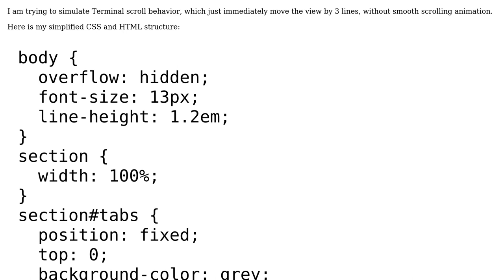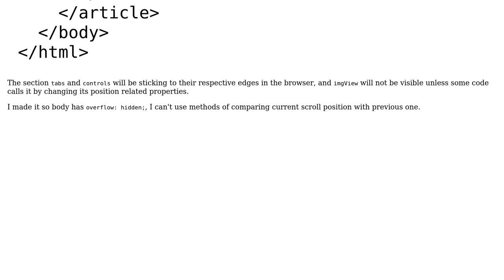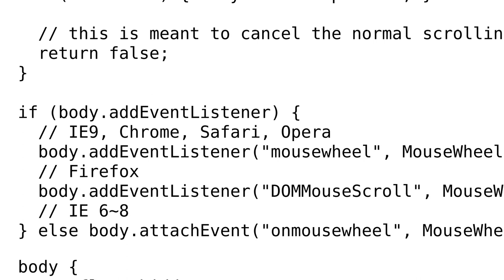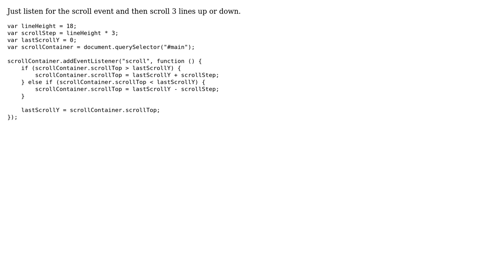How to detect scroll event and direction in a not scrollable element using javascript?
With thanks & praise to God, and with thanks to the many people who have made this project possible! You are responsible for your own actions.